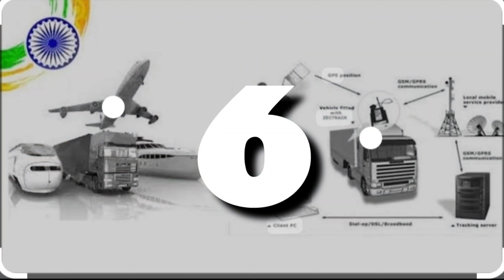Social Studies class X H1 Part -3 Nepolean code , civil code- 1804